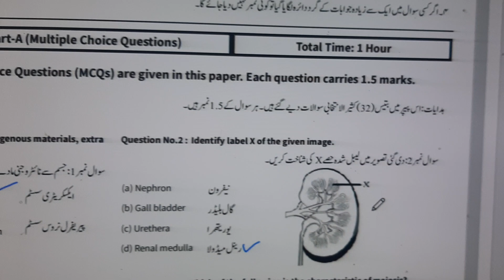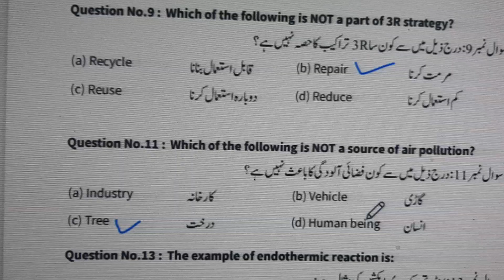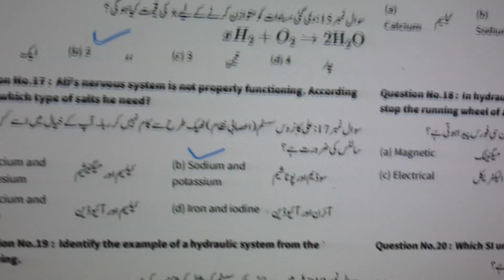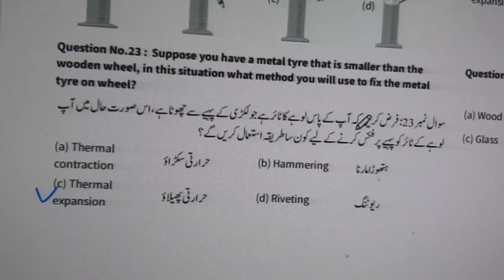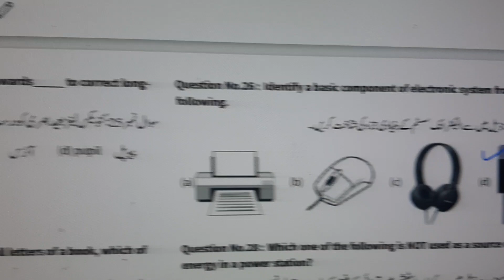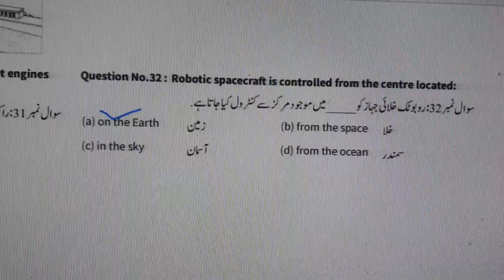SBA 2023| Science Class 8th V-I |PEC Annual Paper 23| Objective Solved| PEC Exams 23